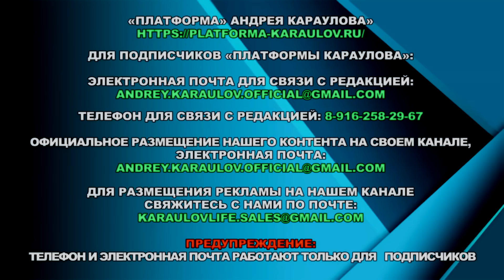Михаил Полторанин: "Подлинная история Исуса Христа хранится в подвалах Ватикана"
Михаил Полторанин, бывший вице-премьер Правительства России, журналист:
«Подлинная история Исуса Христа хранится в подвалах Ватикана…»
СПОРНОЕ МНЕНИЕ